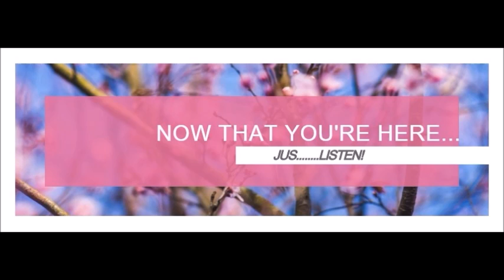TAURUS GENERAL ***THE SHOWDOWN!*** MAY MID-MONTH 2018